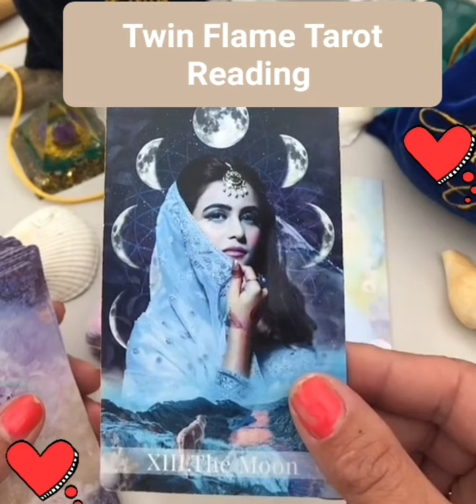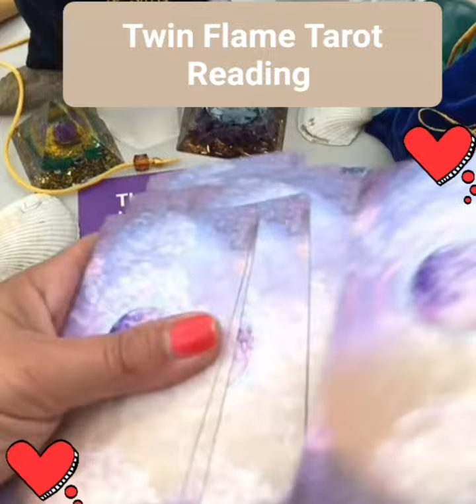Twin Flame Tarot Reading